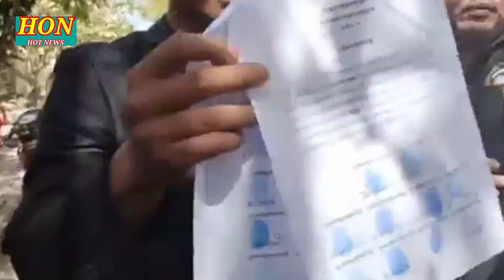អុញនោះ! ជាប់គុកម្តងទៀតរឺយ៉ាងណា អ្នកកាសែតជាង200នាក់ ប្តឹងលោកផែងវណ្ណះទៅតុលាកាខេត្ត ព្រៃវែង